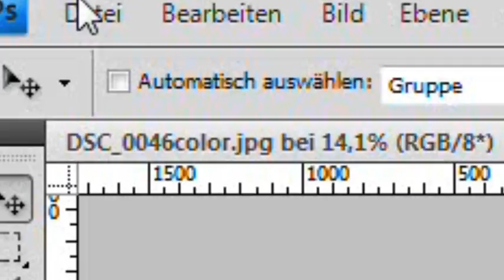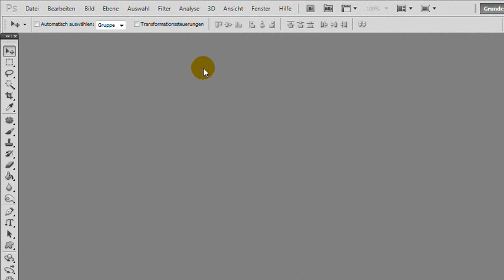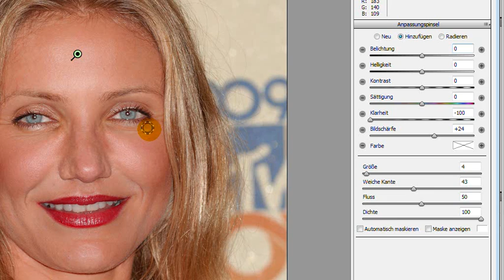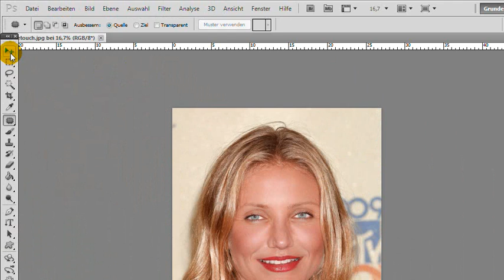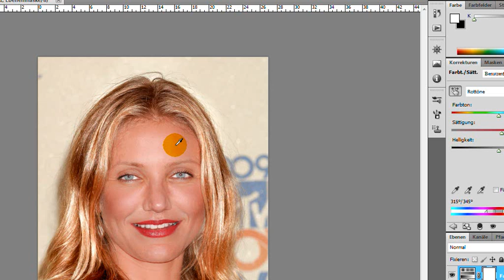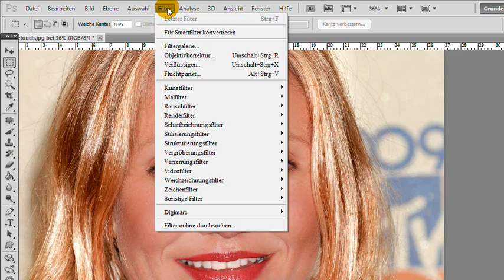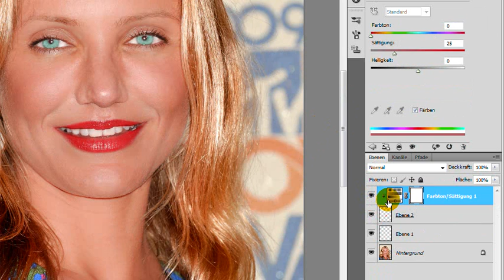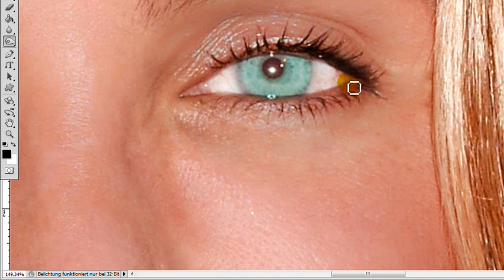BEAUTY RETOUCH / MAKEOVER -Photoshop Tutorial by Philipp Hebold-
Eine professionelle Beauty-Retusche. Haut glätten, Falten entfernen, Augen & Zähne aufhellen, Highlights in die Haare, Lidstrich usw.